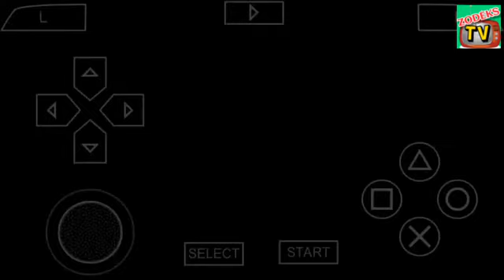Piala AFF Indonesia vs Vietnam pes 2022 ppsspp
piala Aff indonesia vs vietnam pes 2022 ppsspp efootball pes 2022

kali ini saya mainkan pes 2022 ppsspp antara timnas indonesia lawan vietnam.

PERALATAN:

HP: Evercoss R40H (ram 980 mb/3g)
REKAM LAYAR: Game Recorded
EDIT VIDEO: Inshot